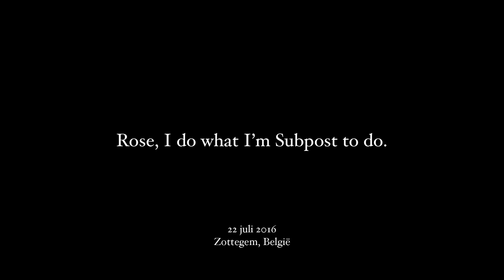Rose, I do what I'm Subpost to do.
Roos, Ik doe wat ik als suppoost moet doen
Rose, je fais ce que je Suppose faire

22 july 2016
Zottegem Belgium

Concept & Performance by Benjamin De Roover

Camera & Editing by Matthias Michiels